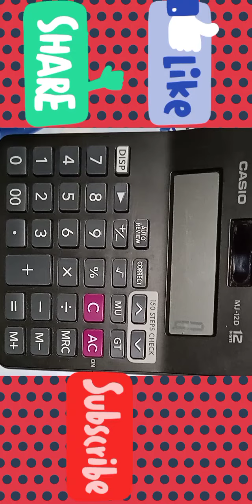How to Change Comma in Casio Calculator || How to use DISP Function on Calculator🔥🔥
Calculator used in this video -
For Buy this -
Casio MJ-12D